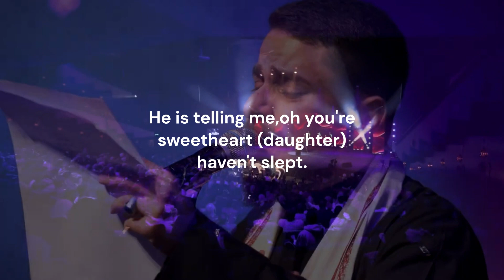Oh daughter Ruqayyah/بابا رقية/Mulla Ali Al-Zuhairi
بابا رقية
🎤: الرادود الحسيني علي الزهيري

Oh daughter Ruqayyah